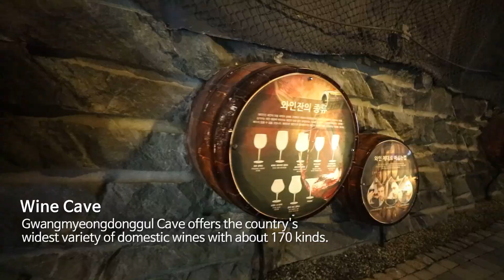Subterranean Theme Park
Nearly 275 meters underground, Gwangmyeongdonggul Cave has undergone several transformations to become a theme park. Situated in a suburb right near Seoul, the venue offers a quick and convenient getaway for urban dwellers. Once mined for minerals including gold (and undiscovered deposits of the precious metal are believed to be there), the cave has struck it rich with a combination of history, heritage and hoopla.

[Travel course]
- Cave Aqua World
- Modern History Museum
- Wine Cave